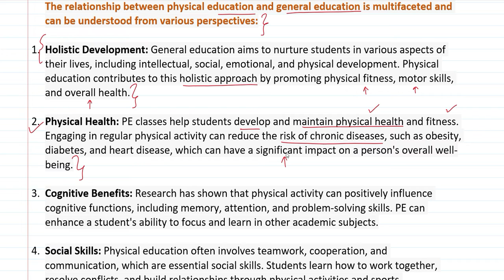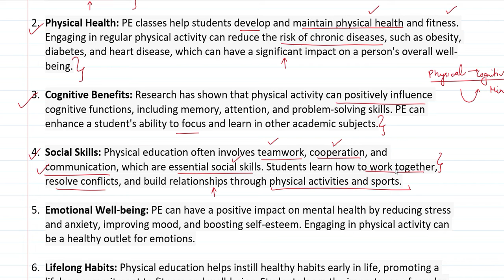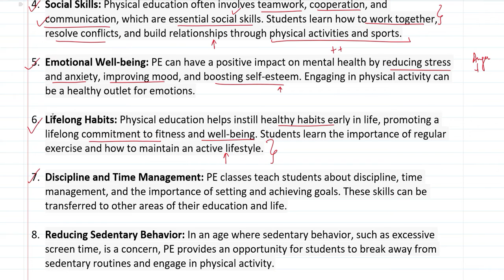Physical Education Relation with General Education | Health, Physical and Yoga Education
Psychology